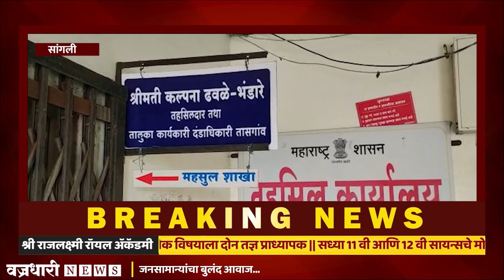तहसीलदारांना महसूल विभागातील तलाठ्यांच्यात व मंडल अधिकाऱ्यांच्यात जाणीवपूर्वक बदल ।।वज्रधारी न्यूज ।